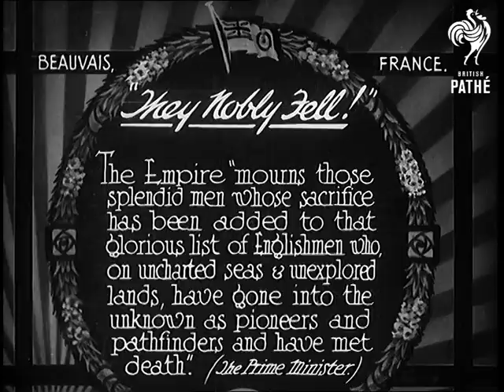They Nobly Fell! (1930)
Full title reads: "Beauvais, France. They Nobly Fell! The Empire 'mourns those splendid men whose sacrifice has been added to that glorious list of Englishmen who, on uncharted seas and unexplored lands, have gone into the unknown as pioneers and pathfinders and have met death.' (The Prime Minister)."

Beauvais, France.

Various shots of the tangled wreckage of the R 101 Airship. Bits of the skin of the dirigible blow in the wind and smoke rises from parts of the crashed craft. An aircraft flies over the scene.

N.B. For search purposes R-101 or R.101 or R101.
 FILM ID:745.17